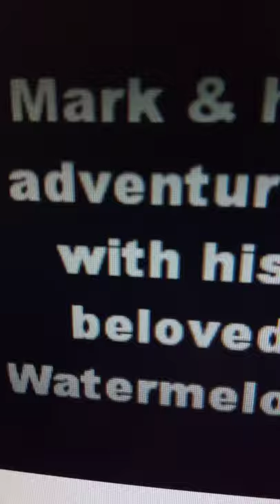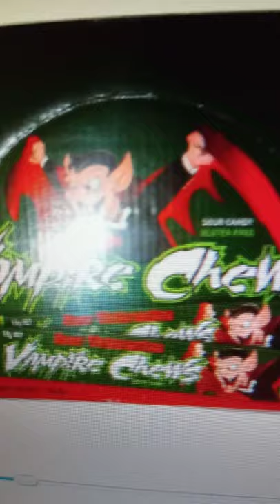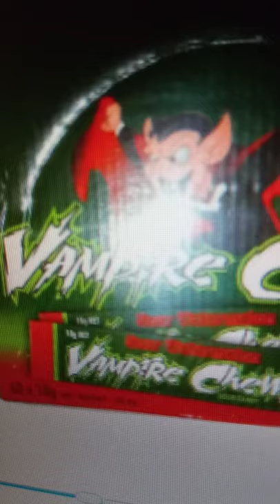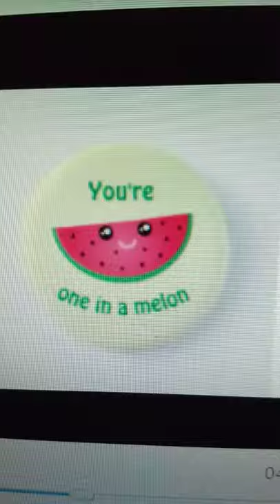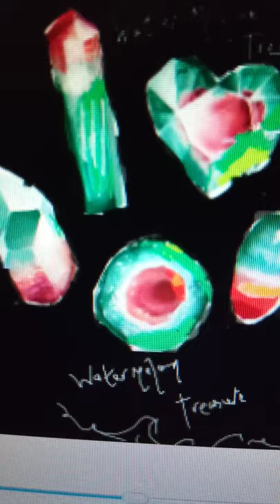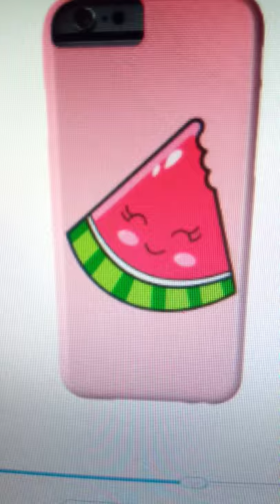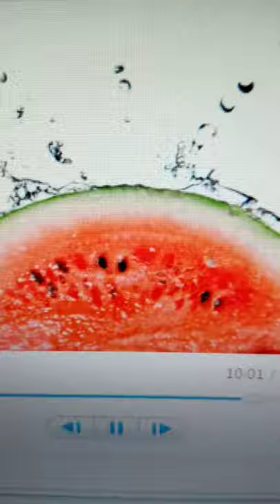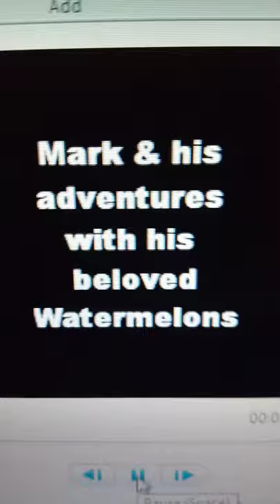🍉Mark Lee from NCT, SuperM & his love of watermelon & his adventures with his watermelons.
Mark from NCT127, & other groups, is a very talented artist & sweetheart. He raps, sings, writes songs and dances like a King of Creativity  He loves watermelon. Let's discuss his love for the watermelon and follow him on his adventures with watermelons. Mark is the hero.